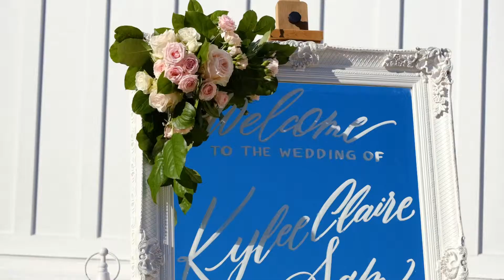Elegant Seaside Florida Wedding Film Teaser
We were there when she said “yes.” 💍💍💍 We were there when they said “I do.” 👰🏻🤵🏼 Thank you so much for taking us on this beautiful journey with you Kylee + Sam!!!

🎥 Wedding Film: Sixpence Productions
📷 Wedding Photography: Paul Johnson Photography
📋 Wedding Planning: Defining Moments Weddings and Events
🕍 Ceremony & Reception Venue: Seaside, Florida
🎤 Wedding Band: Az Izz Band
🎂 Wedding Cake: Confections on the Coast
💐 Wedding Florals: Florals by the Sea
🥂 Catering: Townsend Catering Company
💇🏻‍♀️ Hair Design: Rollands Beauty Bar & Art Gallery
💄 Make up Artist :The Perfect Makeup

Music licensed through FyrFly Songfreedom.